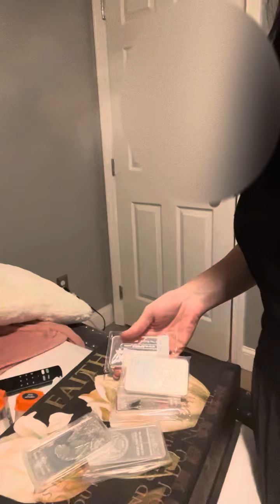Where To Put The Money Provider Males Give You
Hello ladies,

￼ This video is about keeping your money in different places. Keep some in your house, some in the bank, some in income producing assets and some in silver and gold. This is my recommendation for security.